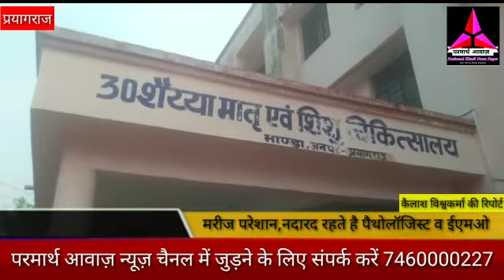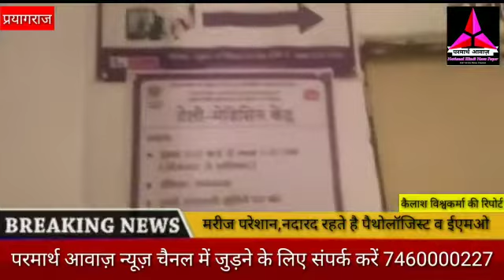मरीज परेशान नदारद रहते हैं पैथोलॉजिस्ट व ईएमओ